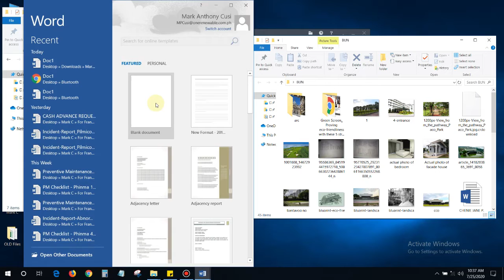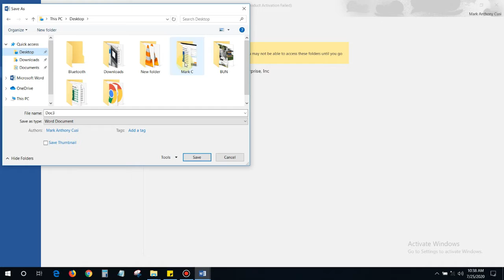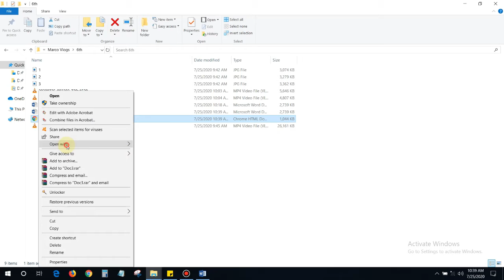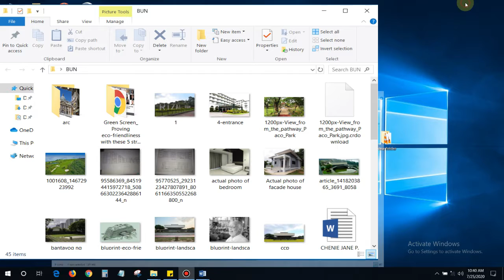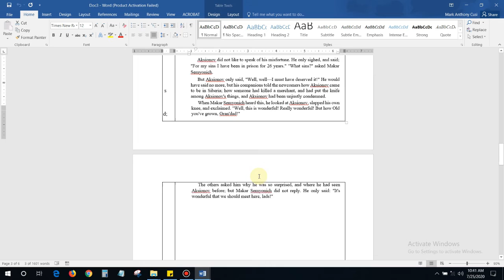Picture of a text to editable Word file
Typing no more!
Because you can just take a picture and convert it to an editable Word by simply following this 4 steps.

1. Take a picture
2. Insert Picture to Microsoft word
3. Save as PDF
4. Open with Microsoft word

Watch the whole video to learn more.